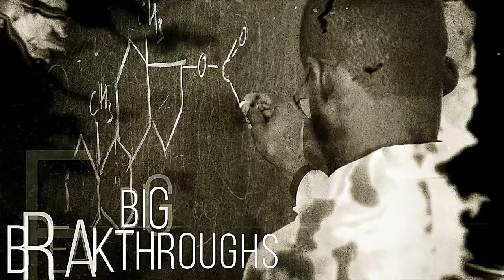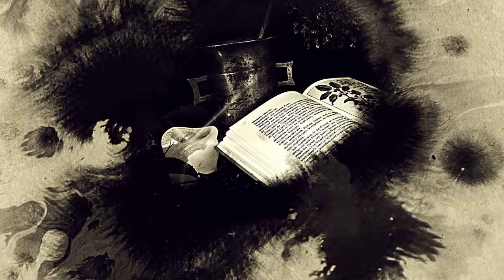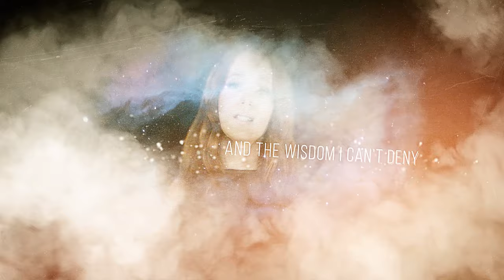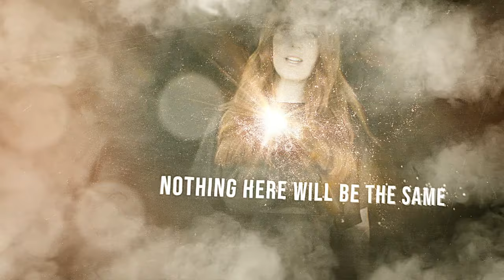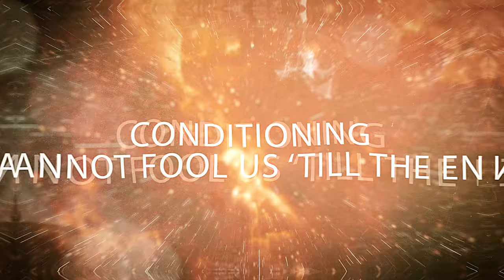EPICA - Kingdom Of Heaven (OFFICIAL LYRIC VIDEO)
Official lyric video for "Kingdom of Heaven" from the GOLD EDITION of the classic EPICA album, Design Your Universe, out now via @NuclearBlastRecords.